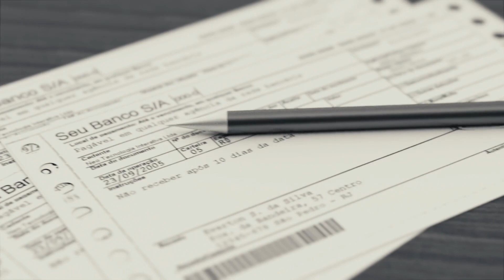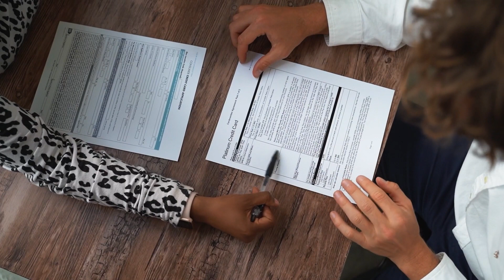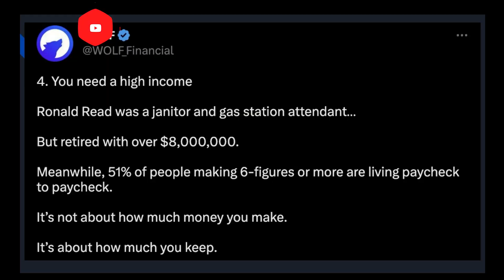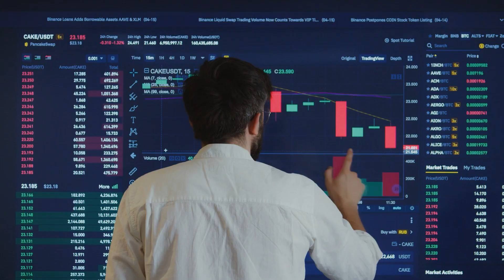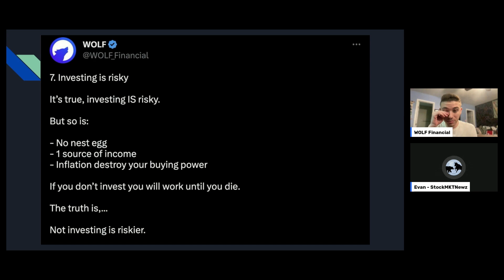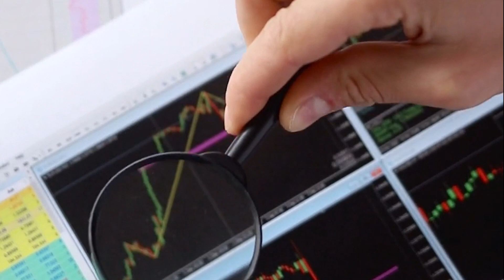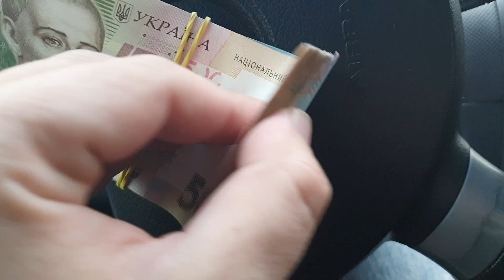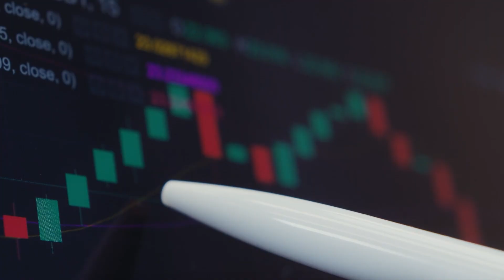Debunking the 10 Biggest Money Myths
In this video, we're going to debunk 10 common money myths that could be holding you back from reaching your financial goals. Money is a topic that can be both exciting and daunting. We all want to build wealth and achieve financial freedom, but there are many myths and misconceptions out there that can make it difficult to know where to start. We'll explore why these myths are untrue and provide practical advice for achieving financial success.